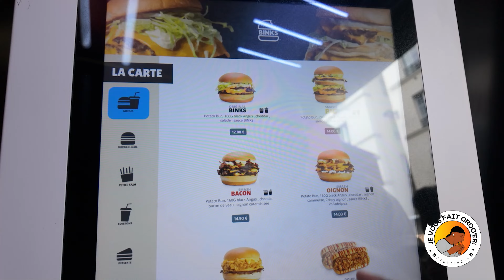Le Binks Burger font les meilleurs smash ? (JVFC)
Avec Sébastien, un abonné, nous sommes allés tester le Binks, un restaurant de smash burgers situé dans le 11e arrondissement. Durant cette dégustation, on a évoqué le sujet des YouTubers/Influenceurs qui se sont lancés dans la restauration. Nous avons mentionné Michou avec son restaurant Mealy, IbraTv avec le Black & White Burger, et Valouzz avec son Burgouzz.
Ont-ils réussi à nous offrir des restaurants de qualité ? À vous de me le dire dans les commentaires !